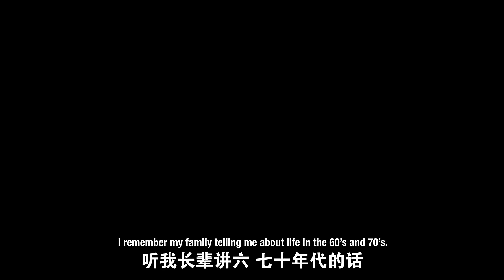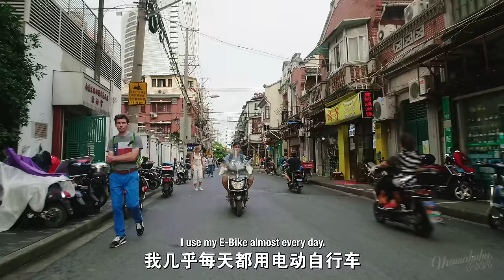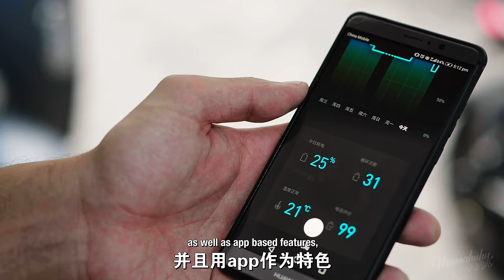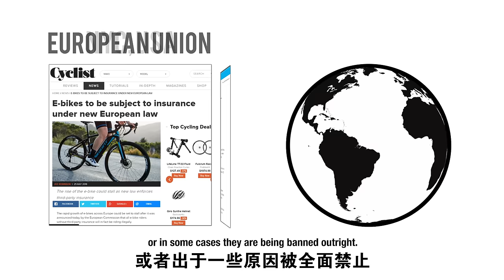China Kickstarted The Electric Scooter Revolution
A closer look at E-Bikes in China and the people who fix them. Discover how this innovative mode of transport is shaping the future of city living, one ride at a time.

This episode is part of the Shanghai set cross-cultural comedy series, Mamahuhu.

Directed by Alessio Avezzano.